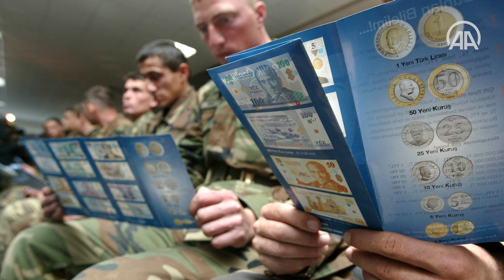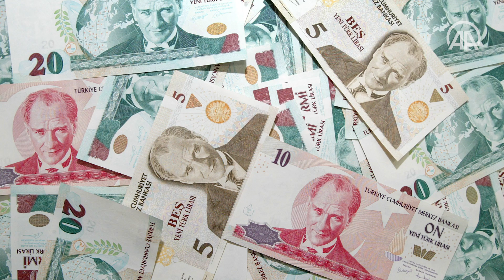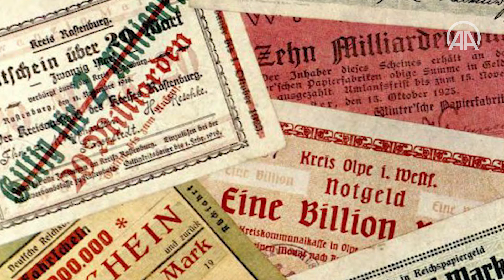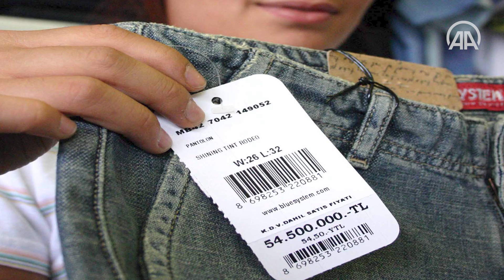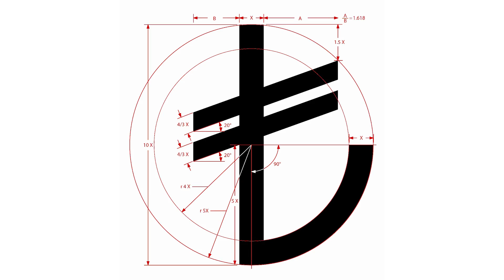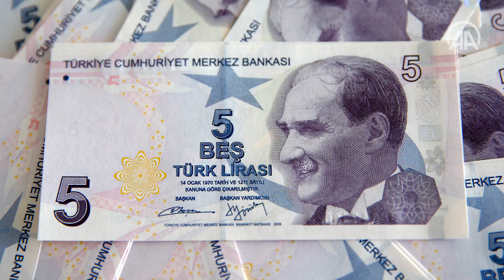Türk lirasından 6 sıfır atılmasının üzerinden 15 yıl geçti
Bir dönem yüksek ve kronik enflasyon, yüksek faiz ve ekonomik istikrarsızlara maruz kalan Türk lirasına itibar kazandırmak için paradan 6 sıfır atılmasının üzerinden 15 yıl geçti.